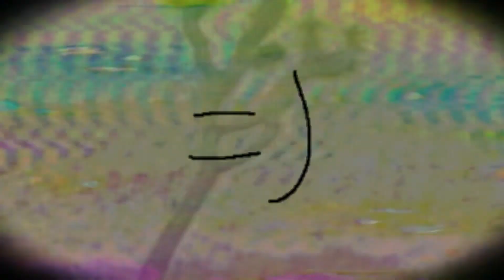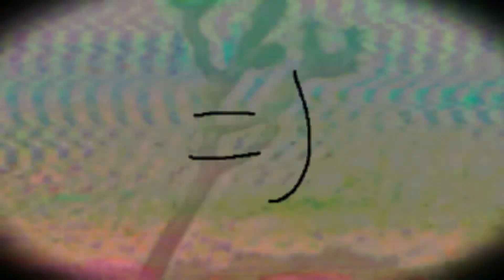[FREE] ~HARD~ Jaden Smith x Travis Scott Type Beat 2020 - oasis (prod. kosta x Subro x LøneGud)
👇 IMPORTANT 👇

Purchase a license for commercial use.
Leases are untagged.

Any use of this beat requires credit (prod. kosta x Subro x LøneGud)

kosta =)